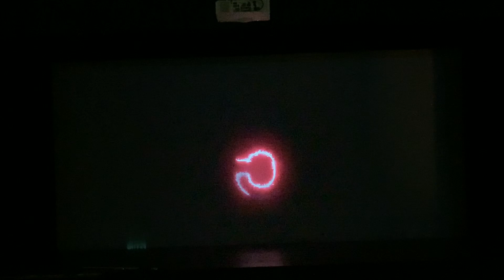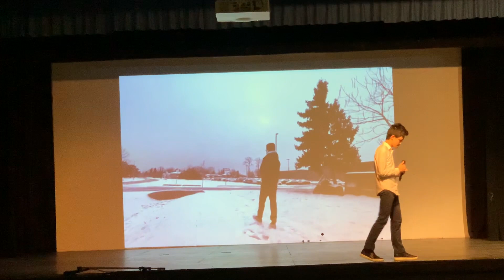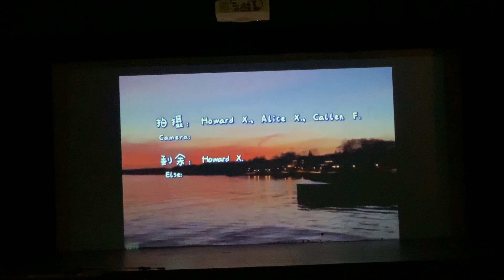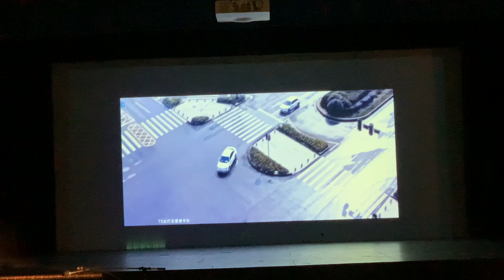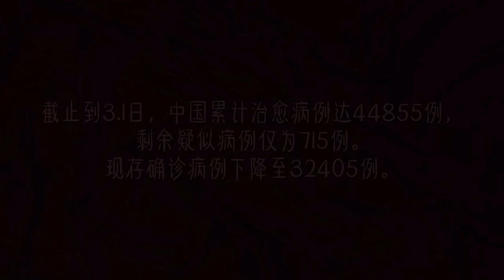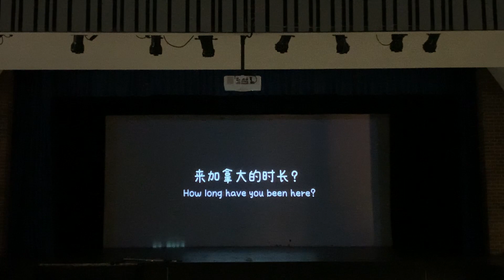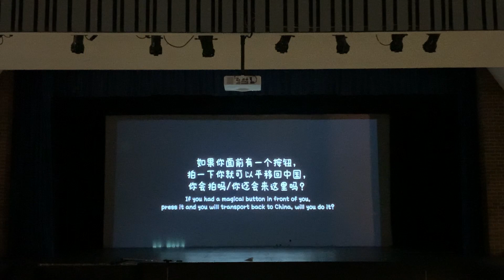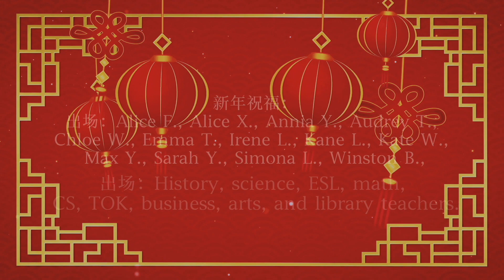White Oaks 2020 庚子鼠年春节联欢晚会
The full recording of the White Oaks Secondary School 2020 Chinese New Year Gala.

总导演：Callen F., Howard X.
主持人：Howard X., Lea W., Shirley H., Winston B.
节目列表：
古琴 《阳关三叠》Chrysanthemum X.
一镜到底拜年视频
歌曲 串过2019 Callen F., Helen S., Howard X., John D.
架子鼓 Tattoo  Amy A.
歌曲 飘向北方  Justin G., Michael M.
歌曲 暧昧 Alex X.
舞蹈 一笑倾城一次就好 Calina Y.
歌曲 有点甜 Annia Y., Kate W.
歌曲 天下 Callen F., Sammy S.
乐器 《梁祝》Audrey T., Mia Z.
歌曲 大碗宽面 Julia H., Michelle J.
歌曲 曙光 Amy A., Michael M.
钢琴 《我和我的祖国》Hantao G.
说唱 不用去猜 Chris W.
舞蹈 三首串烧 Jane M., Justin G.
武术 长拳 Alex X.
歌曲 红颜旧+夜空中最亮的星 Amy A., Ariel Y., John F., Kane L.
歌曲 天黑黑 Cecilia Z., Howard X.
乐器 《Dusk till dawn》Amy A., Audrey T.
歌曲 第一天 Bella W., Calina Y., Kai L., Sammy S.
歌曲 父亲写的散文诗 Lasion W.
舞蹈 串烧 Alicia X., Judy Z., Rachel O.
留学采访视频
相声 留学生活 Helen S., Howard X.
歌曲 我的歌声里 Michelle J., Rachel H.
歌曲 难忘今宵 全体演员

一些乐器的节目因为所架机位的位置，存在了一定效果上的问题，希望大家谅解。WOSS每年都应该有春晚，希望大家能够支持2021春晚导演的组织和安排，再次谢谢大家2020对春晚的支持！